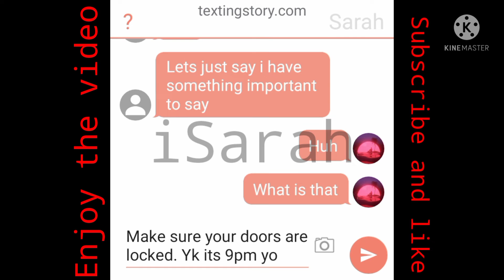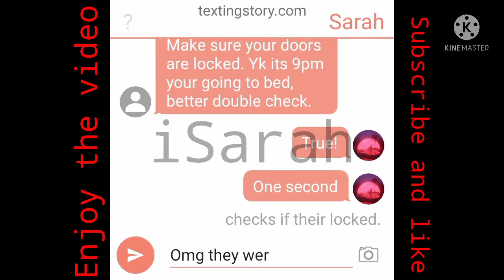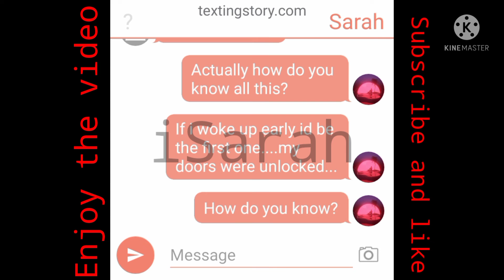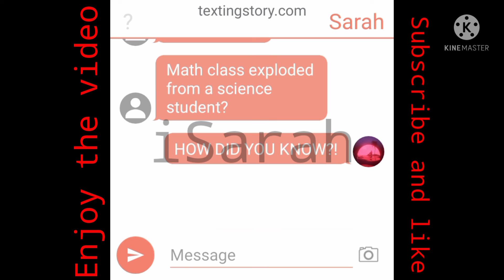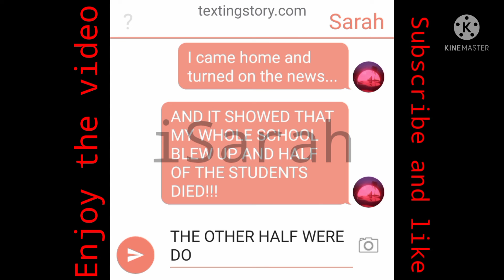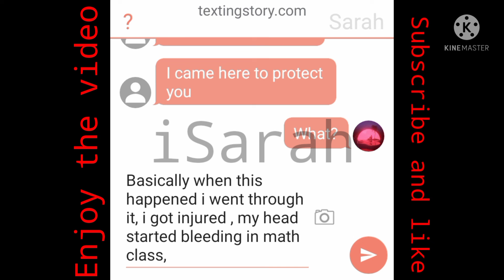The future // Texting Story // TW: THRILLER MINI MOVIE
The future but with a backstory...

——‘Info‘——
App used to edit: Kinemaster
App used to type the story: Texting Story.com/Texting Story (playstore app)
Time taken to make this video: 3 Hours 37 Minutes